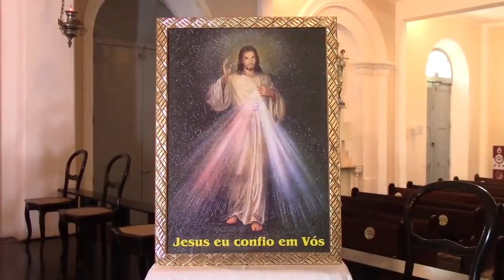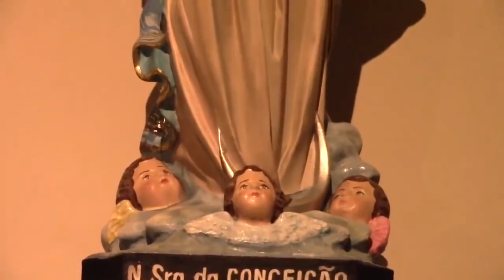Tarde da Misericórdia ESPECIAL 17/05/2021| Paróquia do Carmo Fortaleza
Tarde da Misericórdia ESPECIAL !!

Tarde da Misericórdia Orando por cura e libertação.

→ Ajude-nos a continuar evangelizando ! Faça sua doação pela conta:
Banco do Brasil - Nossa Senhora do Carmo
AG: 2917-3
CONTA: 207735-3
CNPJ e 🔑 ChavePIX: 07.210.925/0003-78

Programação da TARDE DA MISERICÓRDIA
15:00​​​​h - Terço da Misericórdia
15:30​​​​h - Ofício de Nossa Senhora
16:00​​​​h - Terço Mariano